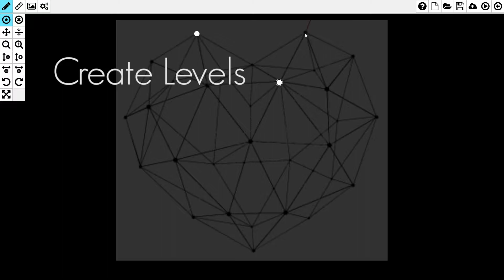Lines PC Trailer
Description
Lines is an abstract ‘zen’ game puzzle experience where form is just as important as function. Place or remove dots to initiate a colourful race that fills a drawing. The colour that dominates the race wins.

This apparently simple concept becomes intricate quickly with 6 game modes: Point, Eraser, Rope, Knife, Mixed and Infinite.
For the exclusive PC/Steam edition, we have increased the difficulty level and added an extra challenge: Infinite mode. On top of that, players are able to create and share their own levels in the level editor, which is connected to Steam Workshop. This opens up opportunities for an infinite amount of levels and creativity from and for the community. Finally, we added full Twitch integration. Allowing streamers to play Lines together with their viewers and viewers to take on each other.

Lines is perfect for short game sessions. Play a single session in a matter of seconds or find yourself making a winning streak of 20 games in a row. Or create your own perfect level for the community to play.

Features
• 250 levels in the core game. Endless more in the Steam Workshop.
• 6 game modes: Point, Eraser, Rope, Knife, Mixed and Infinite.
• A Level Editor with Steam Workshop integration.
• Set a winning streak. Earn medals and achievements.
• Play under pressure in the Daily Challenge, in which you only get one chance!
• Full Twitch integration
• Fully localized in English, German, Russian, Brazilian Portuguese, Chinese, Italian, Spanish, French and Dutch.